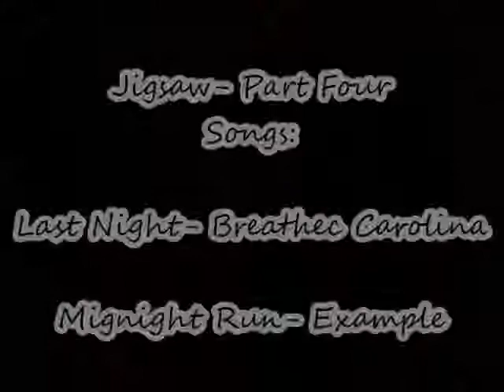Jigsaw- Part 4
Okay so part 3 is still the best because i just figured out some new stuff on sims and plus its not so jumpy at the end also its just telling the story atm youve gotta just gotta wait;D So subscribe